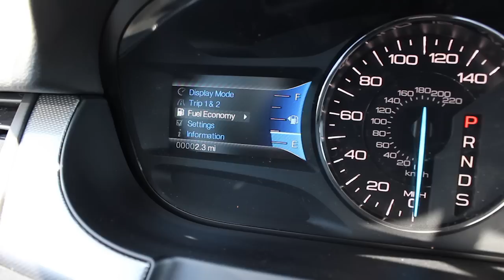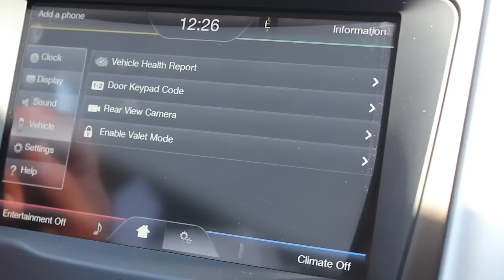Technology Growth in Small Cars | AutoMoments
A look into how automotive technology is no longer a plaything for the rich.